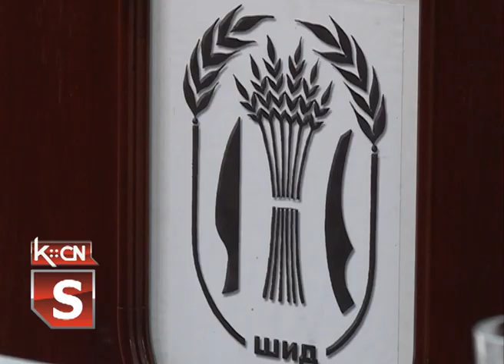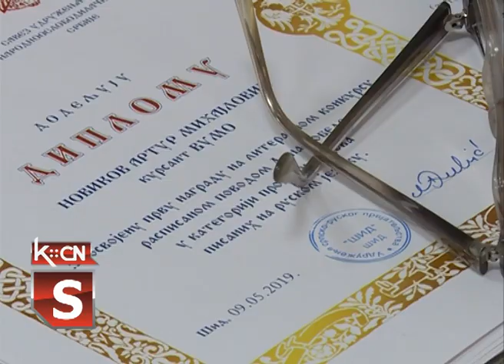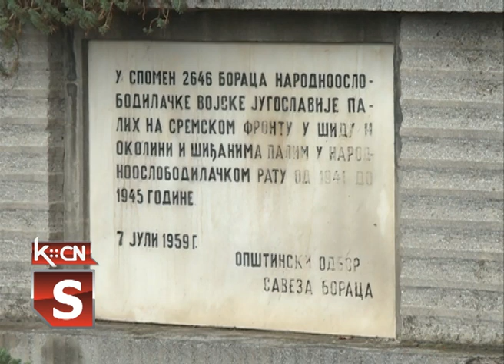Dan pobede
Povodom 9. maja, Dana pobede nad fašizmom u Drugom svetskom ratu Opštinski odbor SUBNOR-a Šid organizavo je danas Svečanu sednicu u sali Skupštine opštine Šid na kojoj su evocirane uspomene na ovaj istorijski događaj. U sklopu programa saopšteni su i rezultati književnog konkursa za učenike i uručene nagrade, a na zajedničku grobnicu pod petokrakom u Šidu položeni venci i odata počast palim borcima.